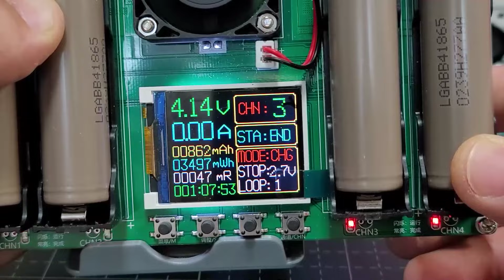18650 배터리 용량 테스터기 사용해 보니 쓰기 편하네요.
배터리 용량 테스터기 알리 구매처
4CH 테스터기

중고 18650 배터리는 그 특성상 배터리 팩 작업시 각 배터리별 용량을 측정해 조합해 사용하는게 좋습니다. 다양한 배터리 용량 테스터기가 많은데 저는 이 제품이 사용하기 직관적으로 쉽고 편리해서 추천을 드리고 싶습니다.